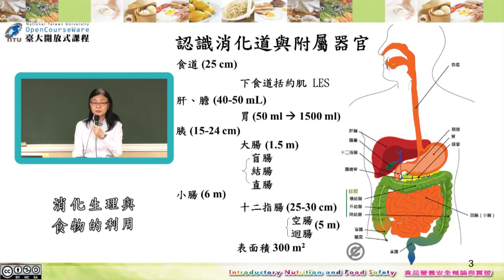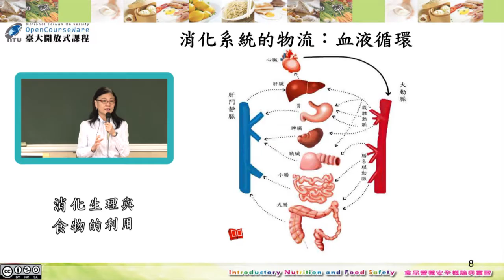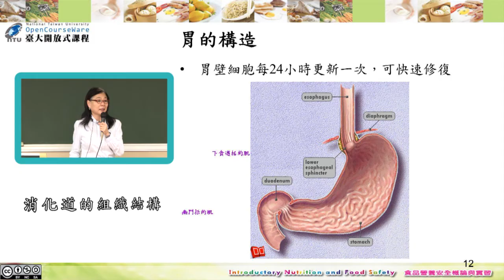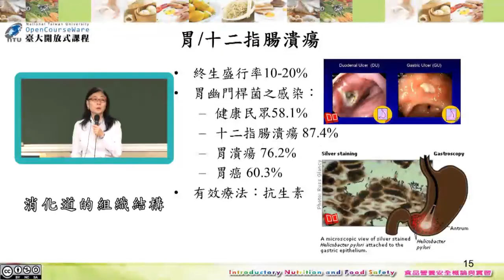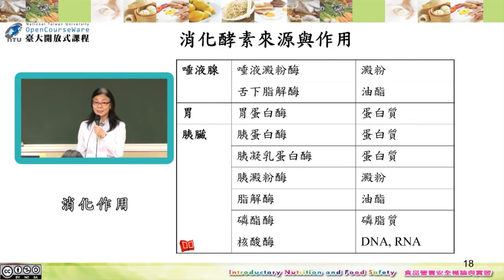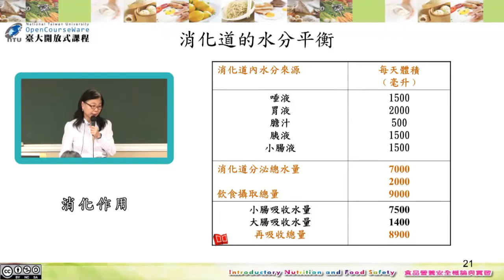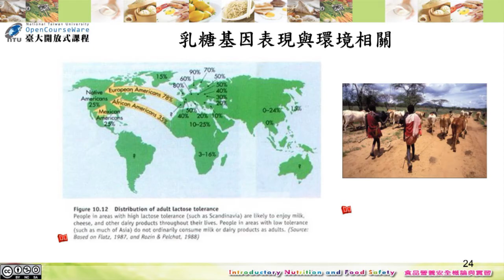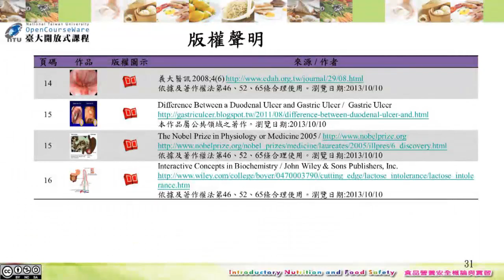食品營養與安全概論 04. 消化生理與食物的利用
課程名稱：食品營養與安全概論
授課教師：生化科技學系 蕭寧馨